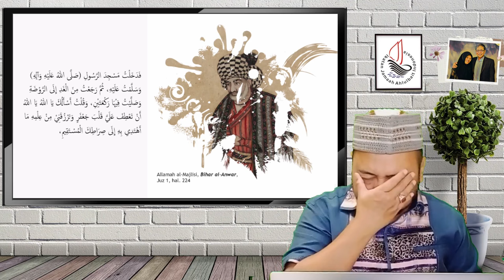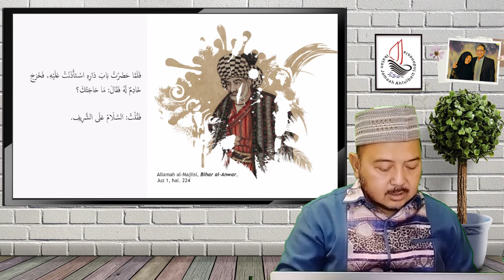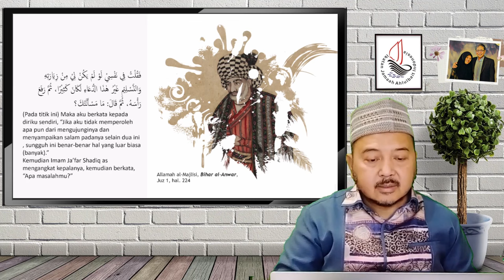Wasiat Imam Ja'far Ash-Shadiq as. Kepada Unwan Al-Bashri (2) | Risalah Al-Walaayah & Ma'rifatun-Nafs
Tema :
Wasiat Imam Ja'far Ash-Shadiq as. Kepada Unwan Al-Bashri (Bagian 2)